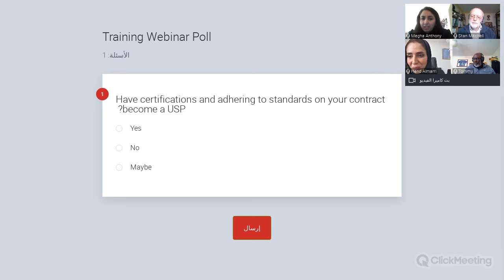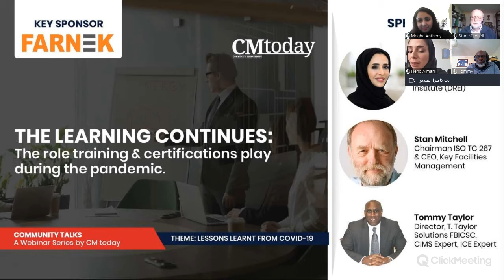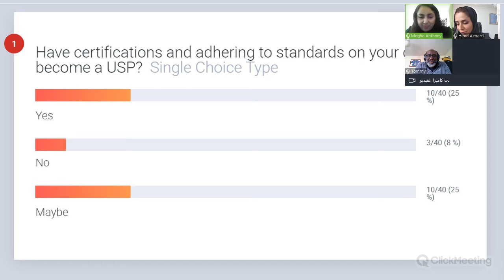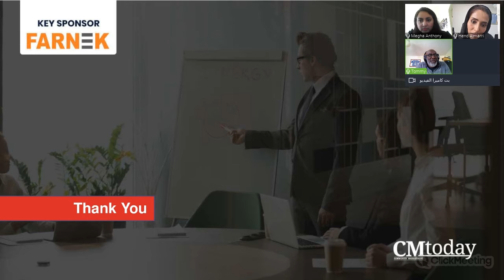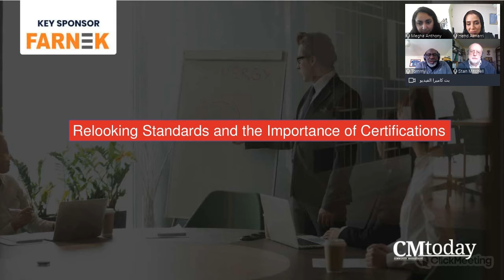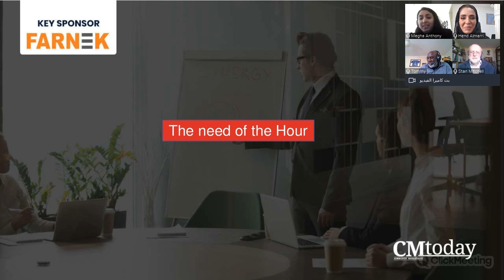The Learning Continues: The Role Training & Certifications Play During the Pandemic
The pandemic has brought out a lot of things and among them is the importance of training and the role it played during the lockdown. Post the ease of restrictions, it’s key to relook at the importance of standardization and certifications holds in the industry. Join this panel as we enter the new era of training methods.

Points of Discussion:
- A new era of Training Methods
- Importance of Certifications
- Relooking at Standardisations
- New perception of one’s job role

Panellists:
- Hend Al Marri of Dubai Real Estate Institute & Dubai Land Department
- Stan Mitchell of Key Facilities Management
- Tommy Taylor of T Taylor Solutions Limited
Moderated by Megha S Anthony, Editor of CM Today Magazine